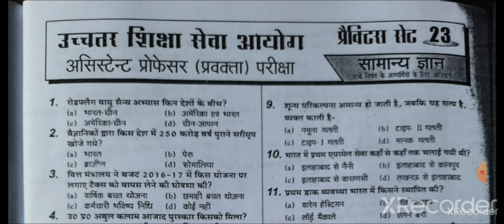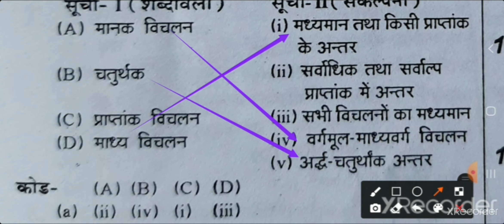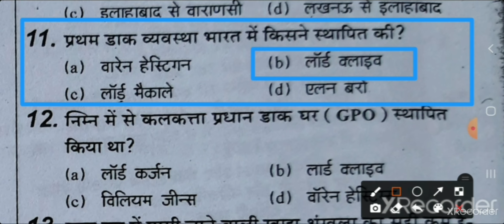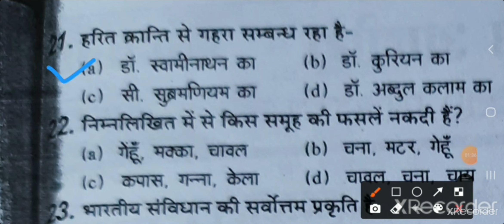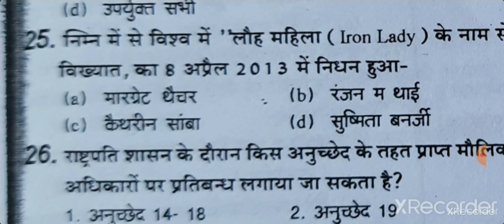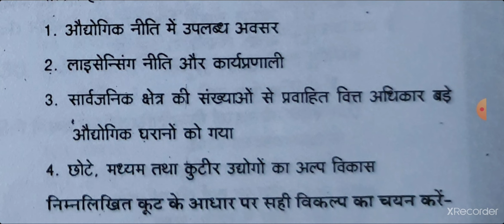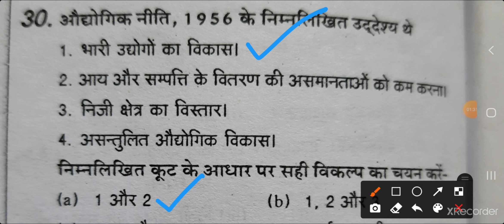practice paper 📃 slov